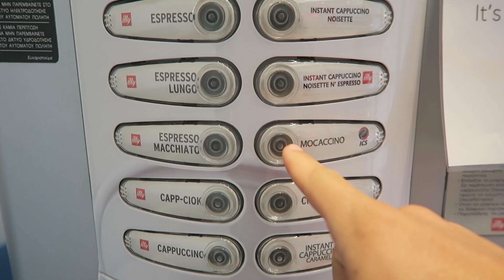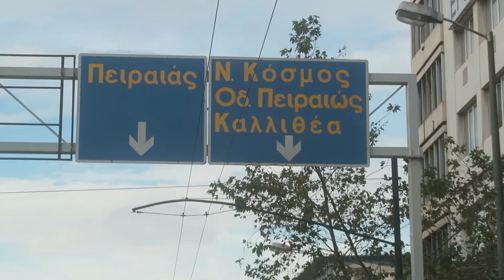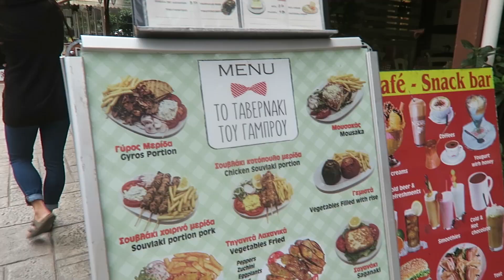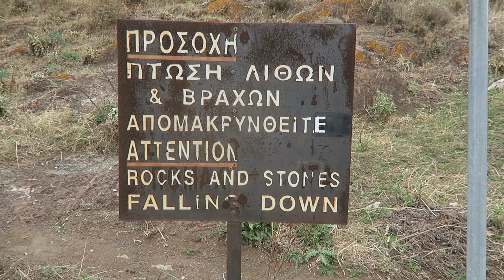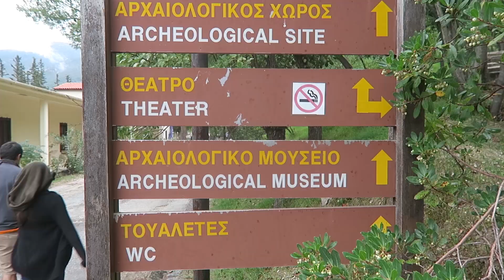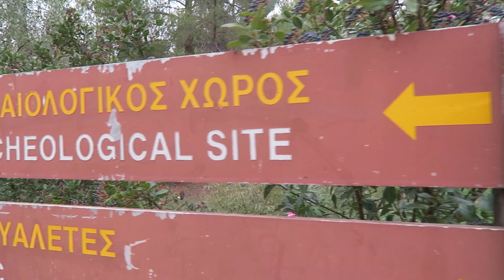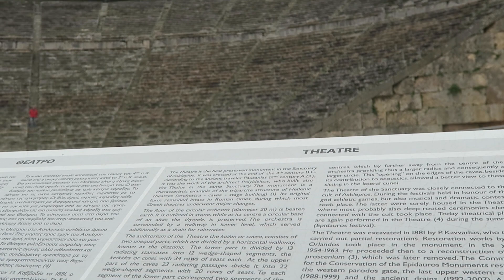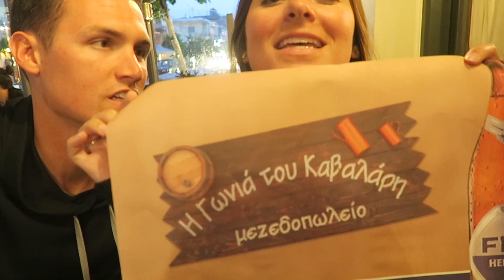ATHENS DAY TRIP | Corinth, Epidaurus, & Nafplio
We rented a car and visited 3 new cities in Greece!

Our Links

Social Links

Tunes by Brock Berrigan - First song: Champagne Funk
Second song: Godspeed